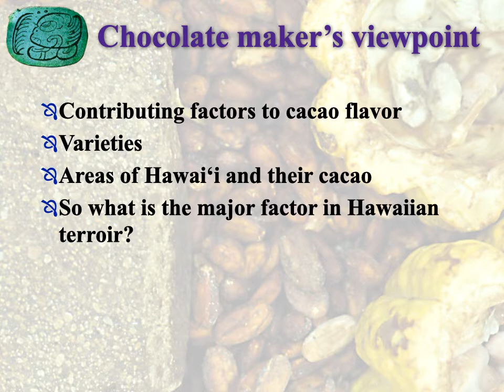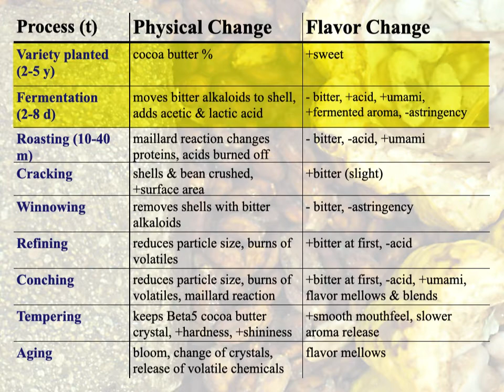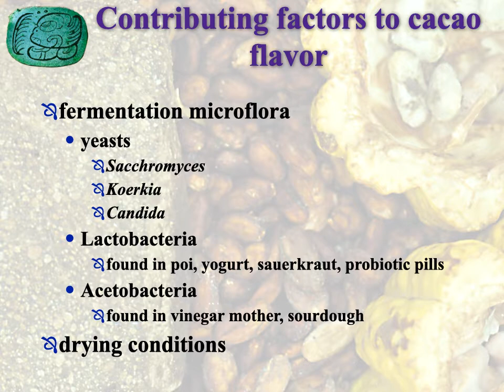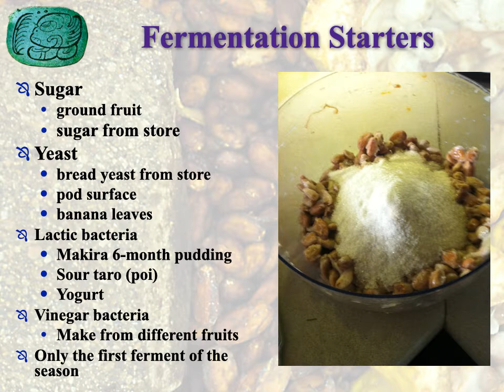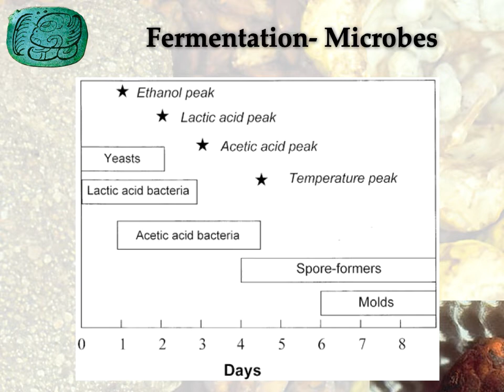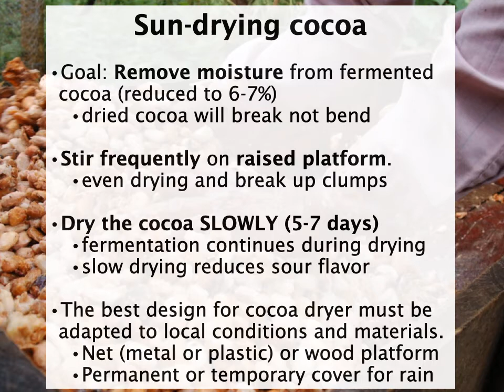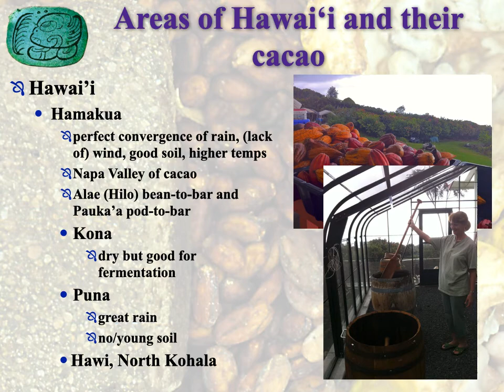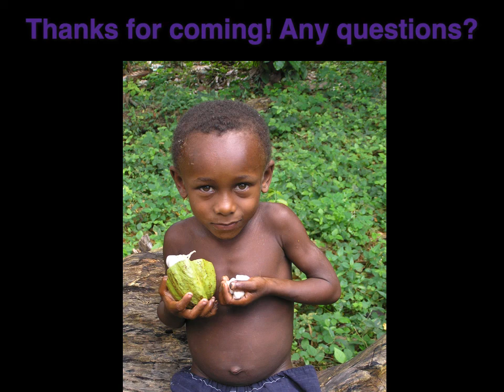Nat Bletter - Hawaiian Cacao and Terroir